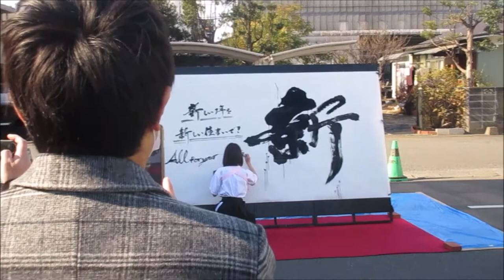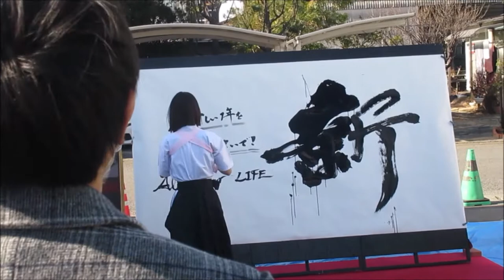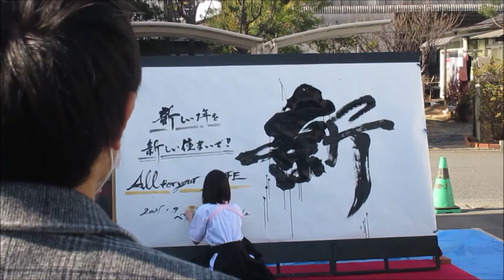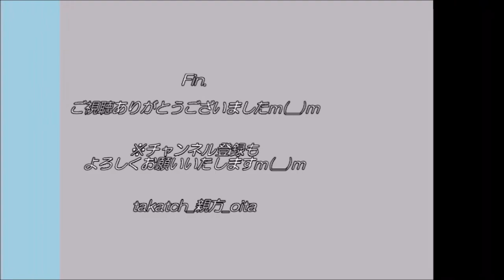【書道 大分✒】三重野文緒先生 書道パフォーマンス in ベツダイマルシェ2021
2021.1.9 大分市ベツダイ向原東
大分の書道家：三重野文緒先生の書道パフォーマンス！寒い中、堂々たるパフォーマンスです☆

🎥2023年新春 三重野文緒先生の書道パフォーマンス「刻」 in 臼杵市大橋寺動画
🎥2023年新春 三重野文緒先生の書道パフォーマンス「飛躍」 in 臼杵市大橋寺動画